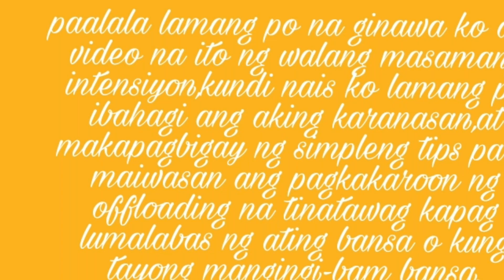HOW TO AVOID OFFLOAD in PHILIPPINES IMMIGRATION | Sae Jap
Hello everyone! in this video i just want to share my experience and give some simple tips on how to avoid offloading...